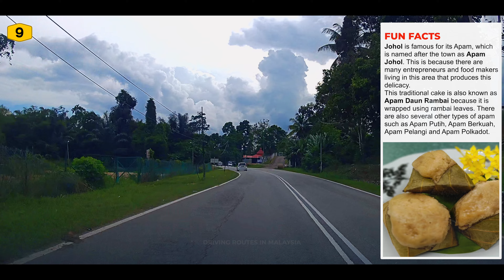[4K] FT9 | JALAN TAMPIN-KUALA PILAH - Johol to Air Mawang (Part 4/5)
Location - NEGERI SEMBILAN
Direction - Southbound (Kuala Pilah to Tampin)
Route Code - FT9
Route - Johol to Air Mawang
Distance - 6.2km
Landmarks / Views - Chop Huat Hin Petrol Station (oldest in Malaysia)

Description - Connecting Karak (Pahang) all the way down to Tampin (Negeri Sembilan), Federal Route 9 is an important route that runs along the eastern edge of the Titiwangsa Mountains. Not much has been written about this route, but it is significant in terms of connecting major towns from Pahang to Negeri Sembilan and Melaka. Covering a total length of 138km, it is an alternative route for travellers heading north up to Kelantan via CSR.